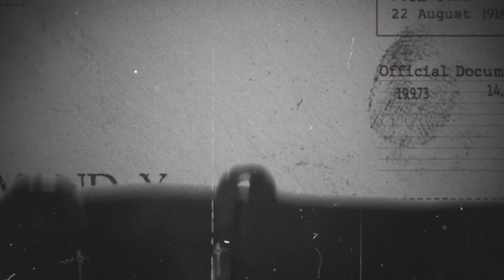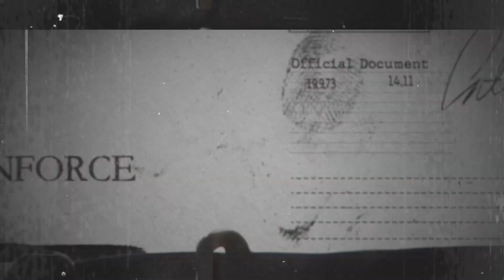War Hospital Official Launch Trailer | Intense WWI Medical Strategy Game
Step into the challenging role of Major Henry Wells and manage a field hospital in "War Hospital," released on January 11, 2024. This unique real-time strategy and survival management game, set during the First World War, immerses players in the harrowing experiences of wartime medical care. As Major Wells, you're posted to a fictional town in Northern France, where you'll face the daunting task of treating wounded soldiers and making tough decisions under dire conditions. The game combines aspects of real-time strategy and survival games, compelling you to balance resource management, patient care, and the psychological impacts of war. Explore a different kind of war game where fighting against death is the ultimate goal.